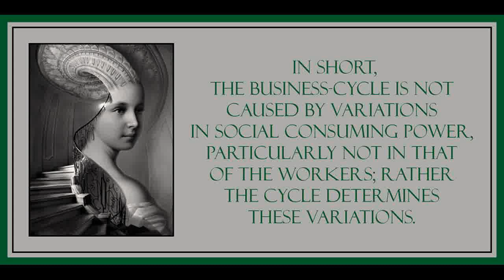Chapter 9 from Marx & Keynes: The Limits of the Mixed Economy by Paul Mattick